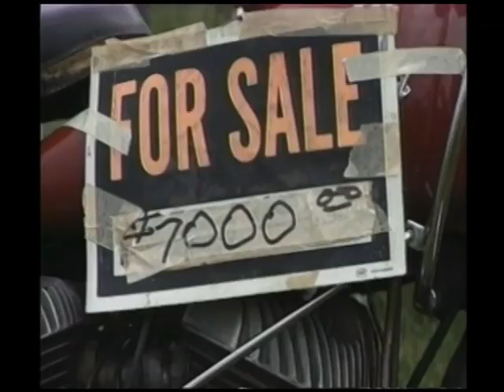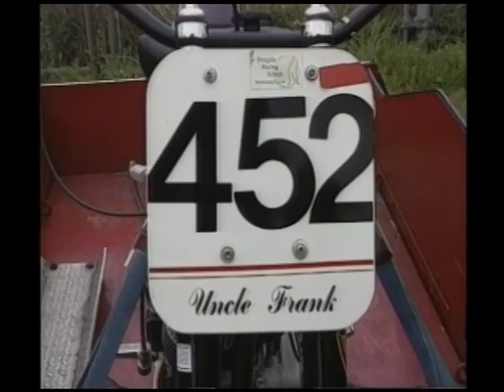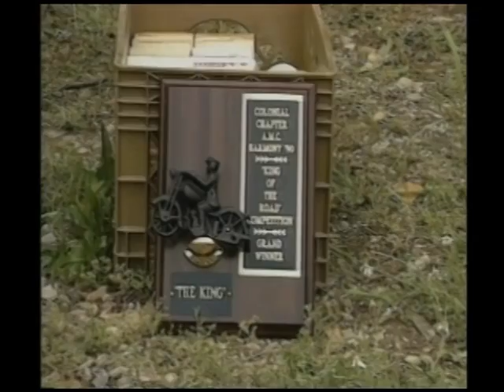Cycling Through The Century - Part 2 - At Harmony with The Antique Motorcycle Club of America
Another Blast from the Past!  This is a documentary we filmed back in 1991 with the Colonial Chapter of the AMCA.  This was a labor of love for us.  We hope you enjoy watching.  A rare look into the psyche of the collector and the work behind the weekend meets from yesteryear!